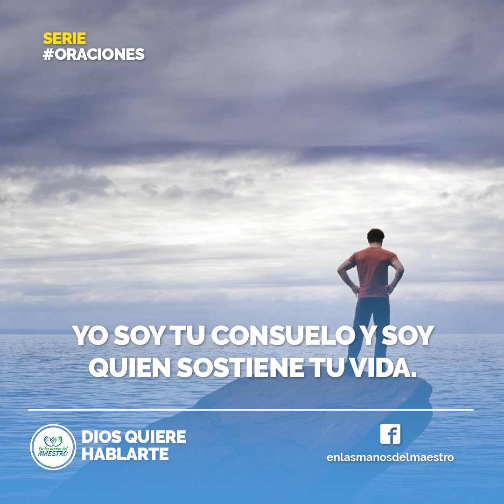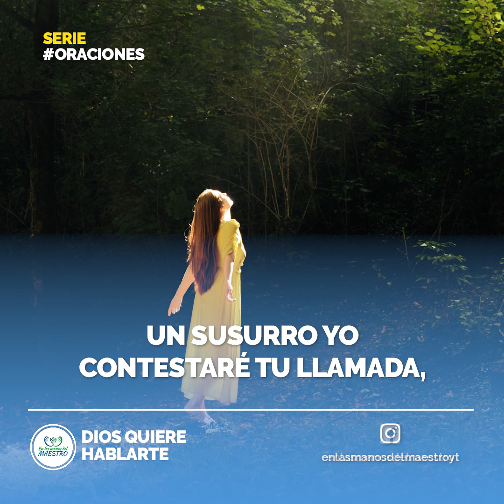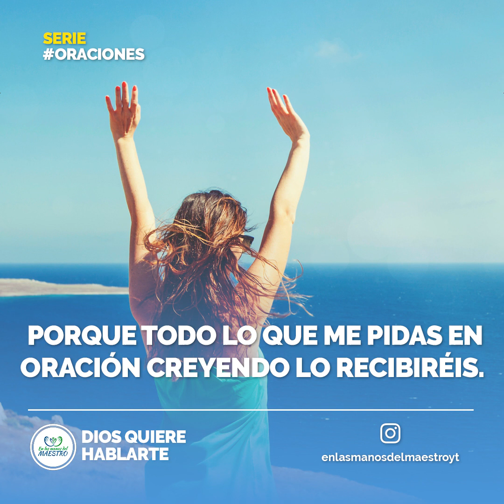🙏 ORACIÓN DE LA MAÑANA ☀️ DIOS TIENE UN MENSAJE ESPECIAL PARA TI 😭 "TIENES QUE ESCUCHARLO" 🙏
Hoy Dios tiene un mensaje muy especial para ti y te dice: Escucha mi voz amorosa, regocíjate en confiarme toda tu existencia y yo te bendeciré en todo, entregame el control de tu vida, déjame estar a cargo, ten presente que cuando me entregas todas tus preocupaciones, yo las recibo con amor y con mucha comprensión.
Todos los videoclips e imágenes usados en este vídeo están licenciados con con el titulo FB / S5 Dios Quiere Hablarte. / 26 NOVIEMBRE 2019